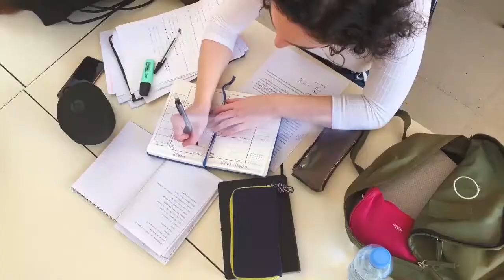PROMO Liceul Teologic Adventist Bucuresti ( LTA ) 2020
editor: Edward Adelin